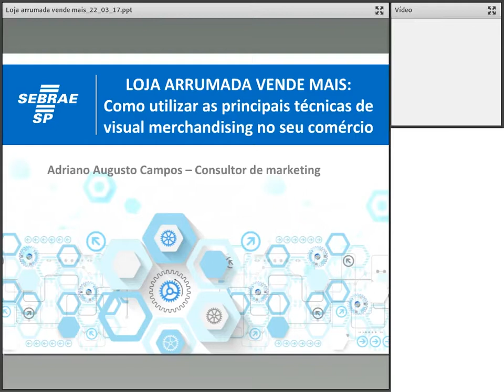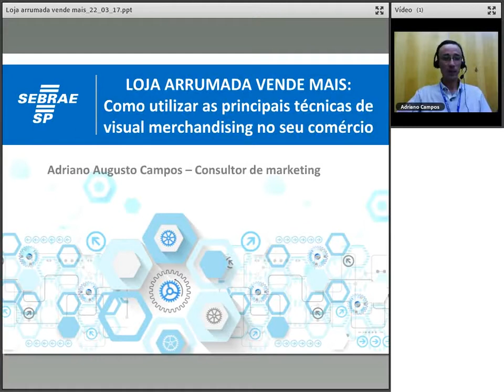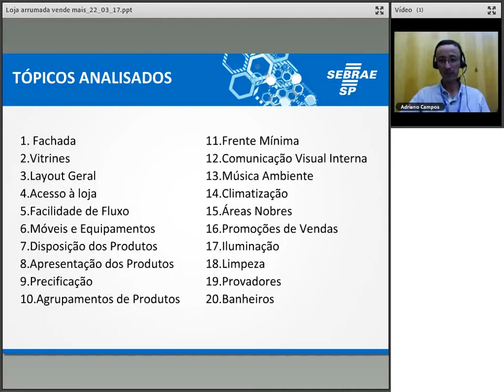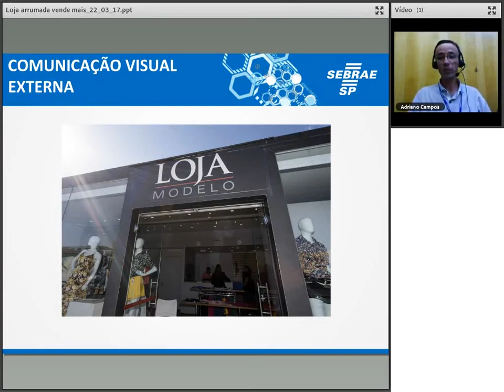Loja arrumada vende mais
Sua loja é bonita e bem organizada? Estudo do Sebrae-SP mostra que as lojas que adotam boas práticas de Visual Merchandising (VM) aumentam suas vendas entre 12% e 40%. Cuidados que sua empresa pode adotar na fachada, vitrine, iluminação, layout, exposição, atendimento e na comunicação visual serão apresentados. Porque ficar de fora se você pode aprender e colocar em prática algumas destas ações na sua loja?